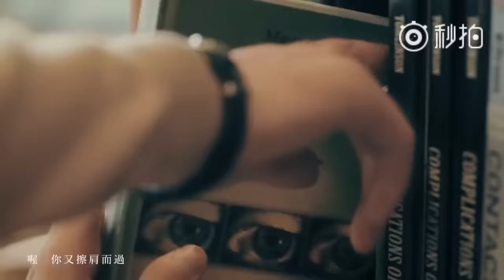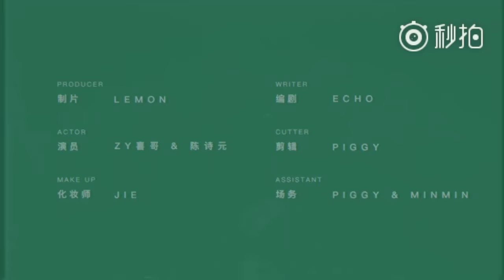周杰倫 Jay Chou 【等你下課 Waiting For You】Cover Karen L.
1080p link 鏈接下方
看到最后自己都被感动
你还好吗？青春
记得我一直在……等你下课